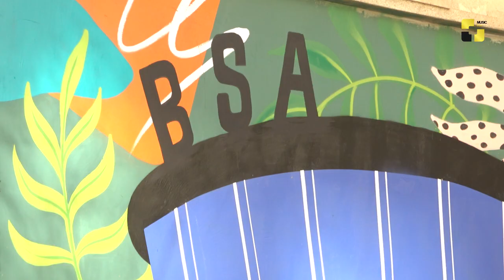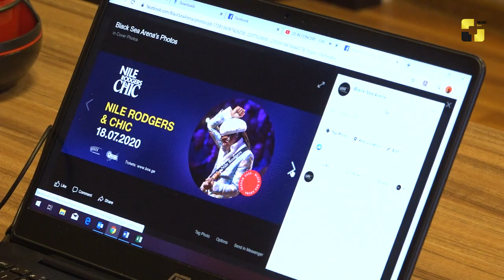“ბლექ სი არენას” Nile Rodgers & chic ეწვევა